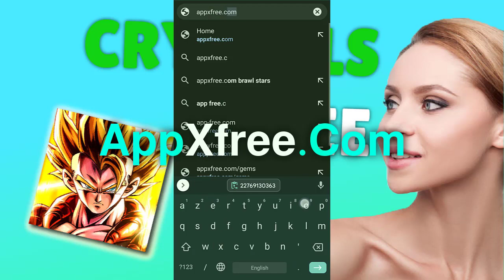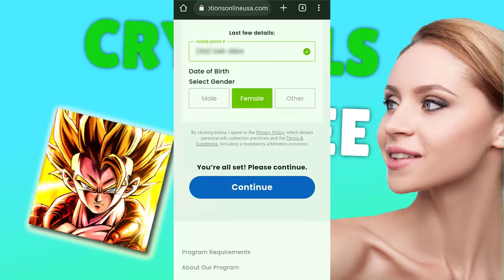dragon ball legends cc generator ᐈ best ways to farm cc in dragon ball legends 2023!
chrono crystals db legends - all the ways to get chrono crystals during the 70 million users celebration!

how to get chrono crystals fast guide w/ the new update (dragon ball legends) .

get 1000 chrono crystals in just 5 minutes !
how to get 1000 chrono crystals in 5 minutes!